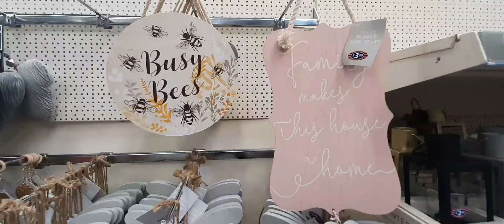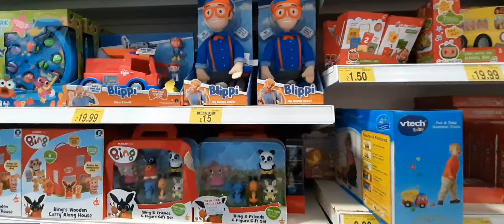b&m shopping mall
B&M was formed in 1978 and is now one of the leading variety retailers in the UK. From its first store in Blackpool, Lancashire, B&M has grown to over 685+ stores and employs over 35,000+ staff. B&M believes in selling top branded products at sensational prices.